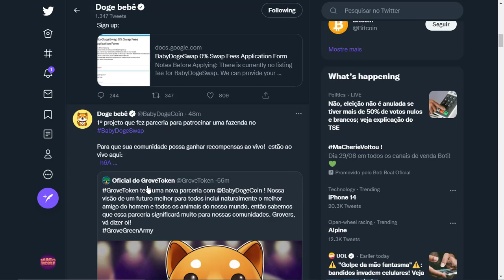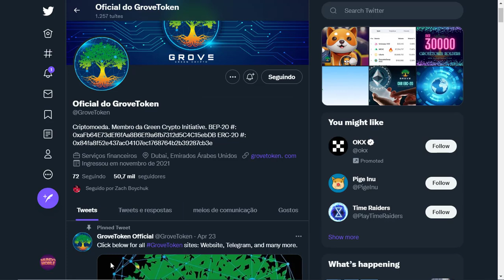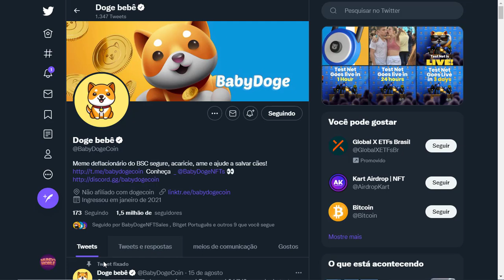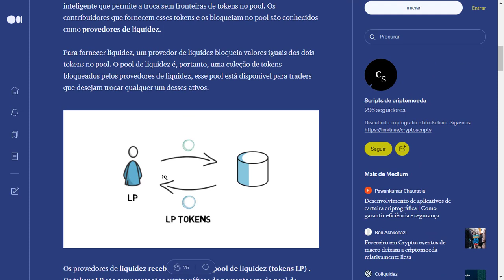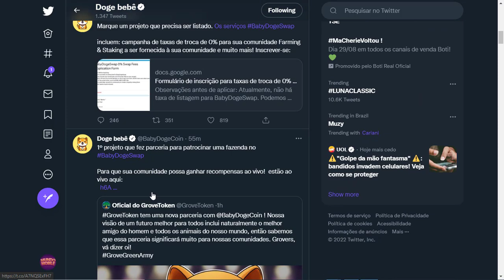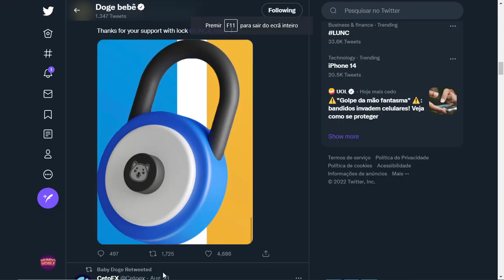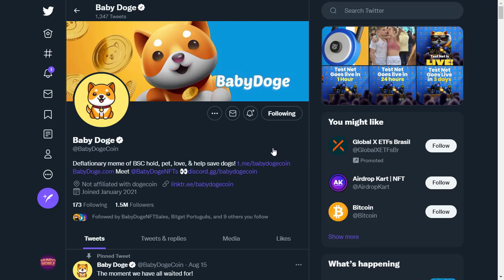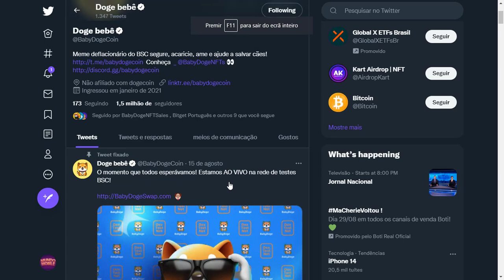OLHA ISSO !! BABY DOGE COIN HOJE PERTO DE INICIAR BABY DOGE SWAP BINANCE DE OLHO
Baby Doge compartilha muito do simbolismo com a Dogecoin, mas não tem nada a ver com ele em um nível técnico — não é um spinoff nesse sentido. A Doge é uma criptomoeda que existe em sua própria rede de blockchain, não muito diferente de Bitcoin e Ethereum). Baby Doge é um token executado no topo de outra infraestrutura de blockchain.

Originalmente, a Dogecoin é um fork do Luckycoin, uma criptomoeda extinta que foi bifurcada da Litecoin, que surgiu como um fork do Bitcoin.

contato profissional
NOVO PARA SUA VIDA.Baby Doge é fofo, mas com muita MORDIDA! $ Baby Doge é um token deflacionário projetado para se tornar mais escasso com o tempo. Todos os portadores do Baby Doge ganharão mais baby doge, que são automaticamente enviados para sua carteira, simplesmente segurando as moedas do Baby Doge em sua carteira. Observe a quantidade de baby doge crescer em sua carteira, pois os portadores de moedas baby doge recebem automaticamente uma taxa de 5% de cada transação que acontece na rede Baby Doge. A comunidade recebe mais moedas baby doge com as taxas geradas a cada transação.

2️⃣⃣  ..CONTRATO DO TOKEM
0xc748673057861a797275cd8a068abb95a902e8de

Informações contidas neste vídeo são uma opinião e são apenas para fins informativos. notícias dogecoin,preço baby dogecoin hoje,bebê dogecoin,notícias baby dogecoin hoje,atualização baby dogecoin,símbolo doge bebê,bebê doge,previsão de preço baby dogecoin,babydoge,preço dogecoin,moeda doge bebê,previsão do preço da moeda baby doge,predição de moeda doge bebê,notícias sobre moeda doge bebê,comprarbabydoge,ganharbabydoge,babydogebinance,babydogelistadanabinance,bitcoinnwes,baby doge coin,baby doge,baby doge noticias